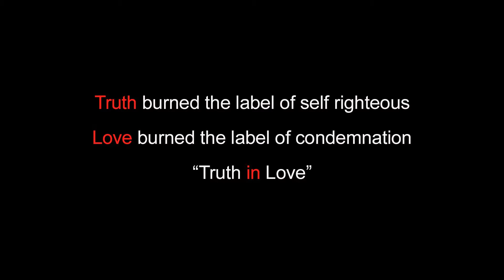8 27 17 Let the Labels Burn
Pastor Travis Zachary preaches the gospel at The Refuge (held in the Science Spectrum)  on Sunday, August 27, 2017

Pastor Travis Zachary covers:
The book of Mark
Philippians 2:6-11
John 8:1-11